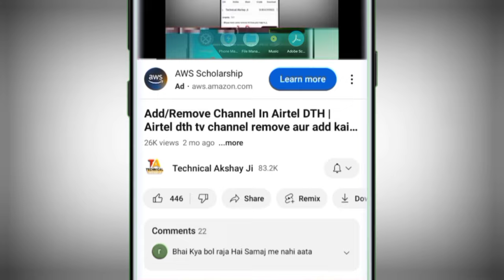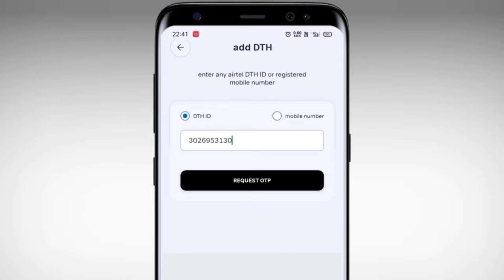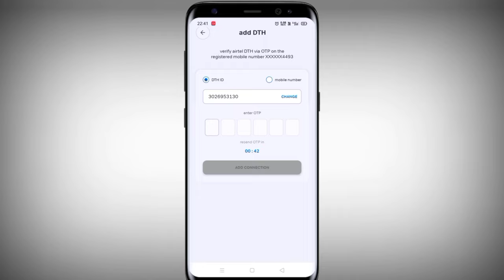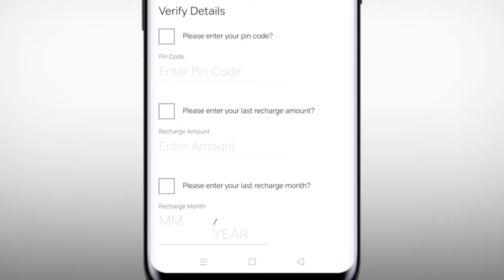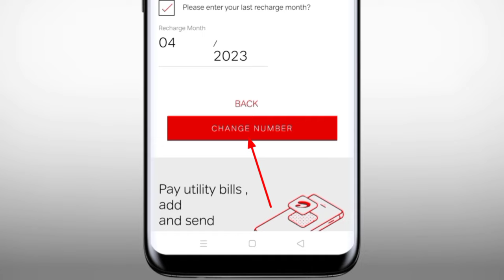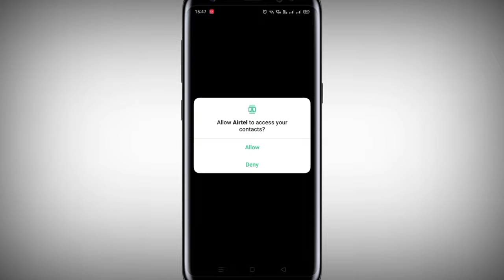How to change mobile number in Airtel DTH TV | Airtel DTH में मोबाइल नंबर कैसे बदलें ऑनलाइन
Hi namaskar Is Video Me Baat kiya hun Airtel DTH mein mobile number online update ke bare mein ji han ab aap bhi Bina OTP ke Airtel DTH mein register mobile number change kar sakti ho pura process step bye step live is video mein dikhaya hun janne Ke liye video and Tak Jarur Dekhen